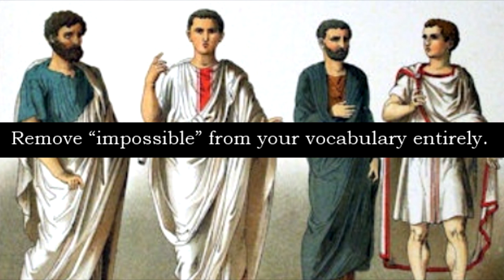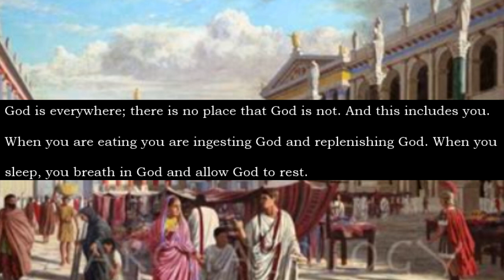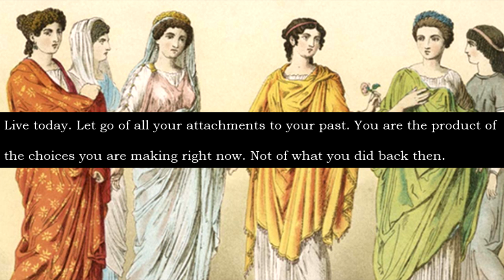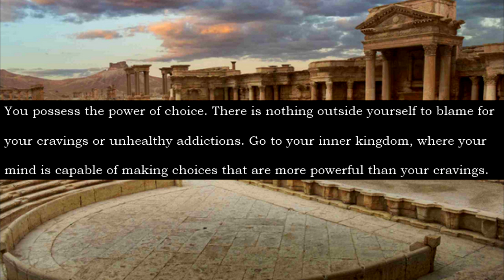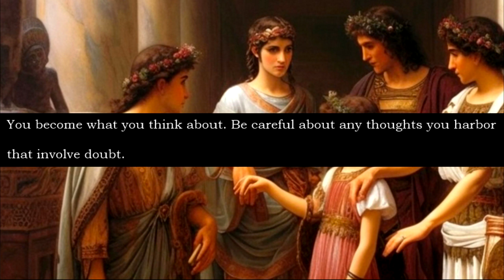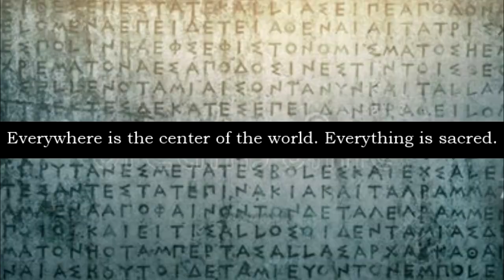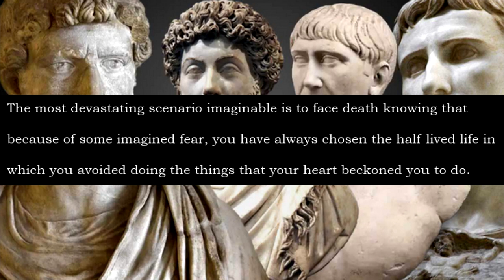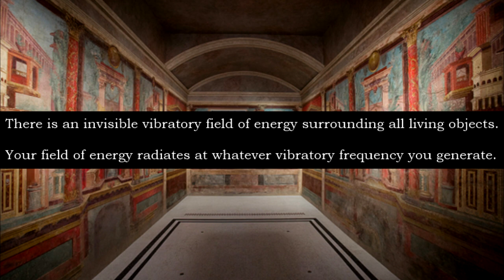Wisdom of the Ages by Wayne W Dyer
I narrate quotes from the book Wisdom of the Ages by Wayne W. Dyer.